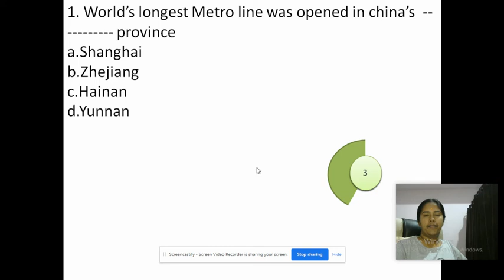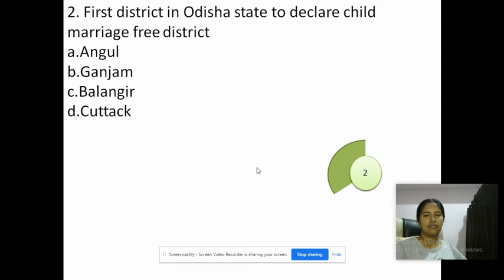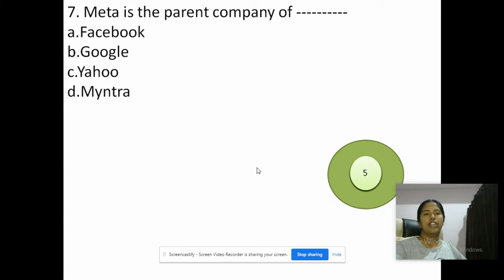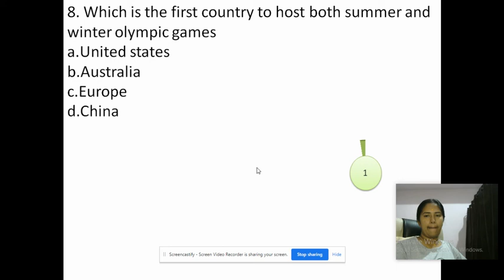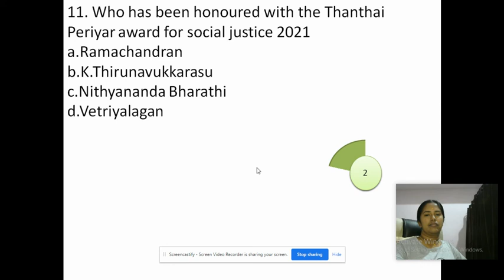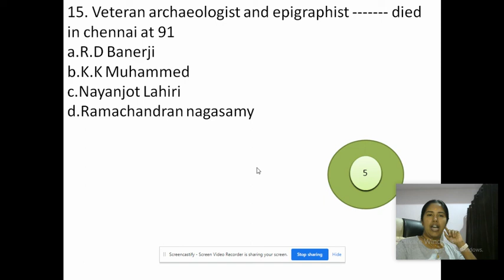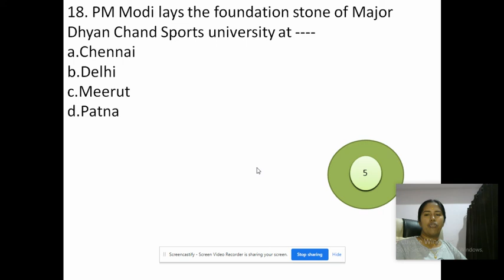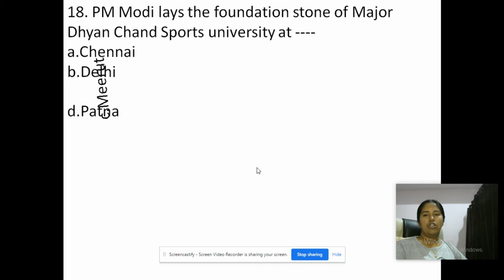January Month Current Affairs Quiz - Part I 2021 - TNPSC - English Medium - Group 4 2022 - Group 2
Paid subscriptions - Rs 299 to get all pdfs(Class Room Notes)
Weekly Test Series pdf subscription - Rs 599/Year

For those who are in Dharmapuri, Please come to Vel khadhi bhavan for Khadhi purchases.

Address
Vel khadhi Bhavan
15, Arumuga aachari Street
Dharmapuri

For those who want to take LIC policy for you/your family/ your child. Please whatsapp with the requirements as and need to below number

For Video/Photo bookings during the special occasions, contact

Karmugil Studio
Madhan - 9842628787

'Friend - Priyanka

Now we are on Instagram as @ikigai_collection_cbe. Install the app to follow my photos and videos.

Here you can purchase best quality products directly from manufacturers... Vaalai pattu, aarani pattu, chettinad cotton sarees negamam cotton sarees, elampillai sarees, DSR brand clothes, pranjul and Shree Ganesh Brand salwars etc... at best price...